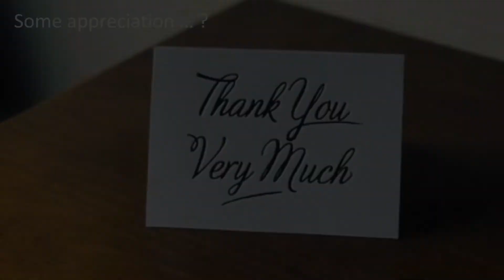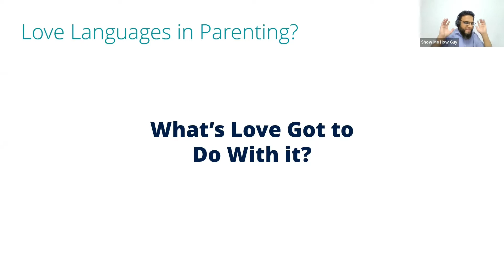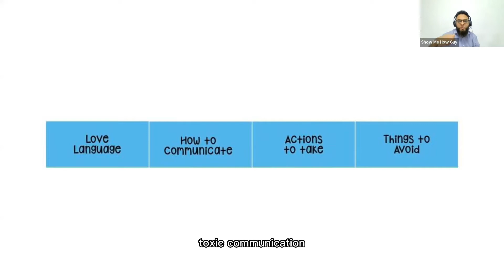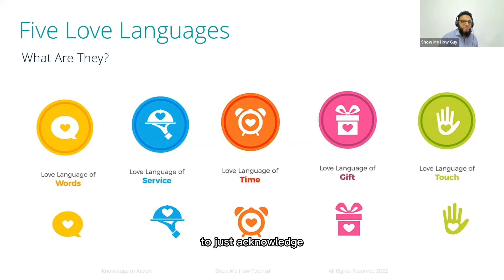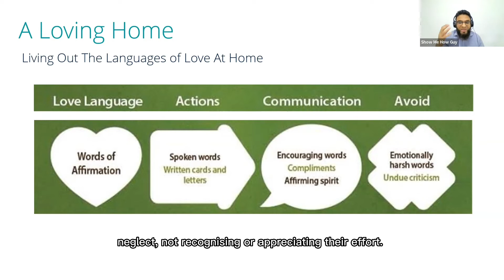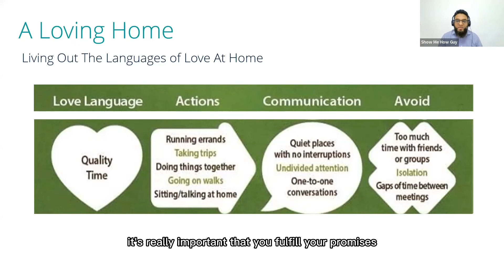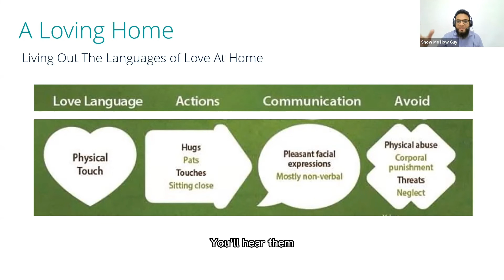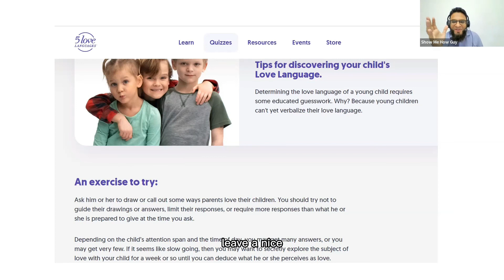Show Me How: To Speak My Child's Love Language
Short Tutorials for Personal Development

SHOW ME HOW tutorials are designed to simplify complex human development theory and pedagogical concepts for parents and educators seeking practical tips, tools and strategies to help them raise their game with children and young people.

Love means different things to different people – but how much do parents know about giving and receiving love?

How we give love in our adulthood is largely defined by how we received love in our childhood. The home is the first school/ Madrasah where children first learn about what love is and from observing their parents, children learn how love is exchanged. Therefore, this tutorial is a ‘must-see’ for any parent or parent-to-be wishing to raise confident children.

In this tutorial, Ilm2Amal’s CEO draws on The 5 Love Languages and shows parents how to speak to their child’s preferred love language at home, providing them with powerful tips and insight into how to communicate love, actions to take and things to avoid.
Tune in to find out how you can strengthen family relationships at home by learning about your own and your child’s language of love.

LINKS